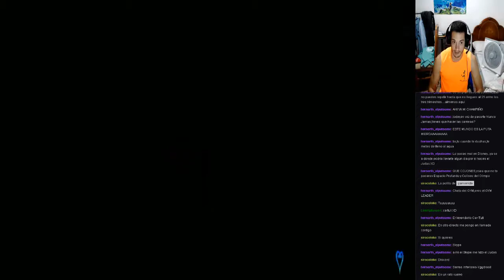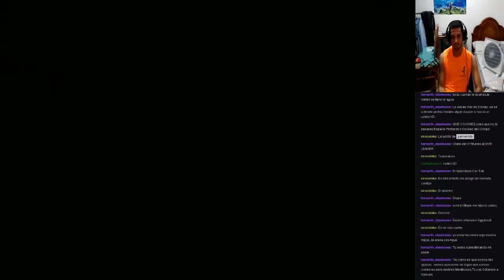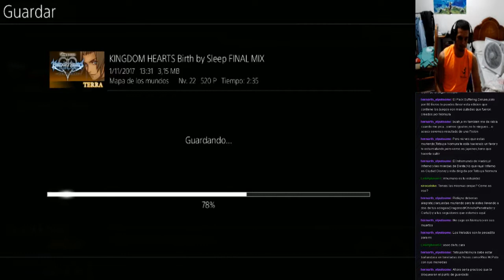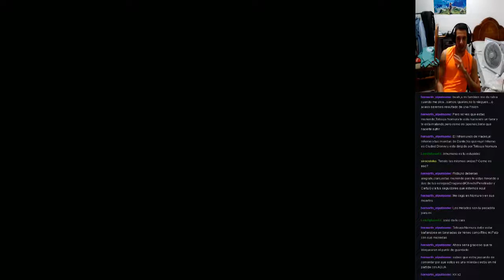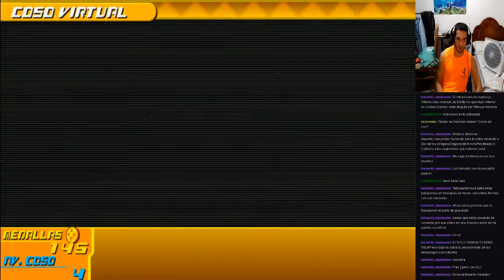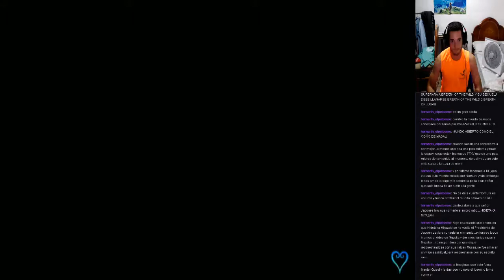Kingdom Hearts Birth by Sleep Final Mix | Terra - #15 Ciudad Disney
Al final solo hice esa parte del coso virtual, ya no lo volvi a hacer ya que lo hice con Ventus y pase de volverlo a hacer.